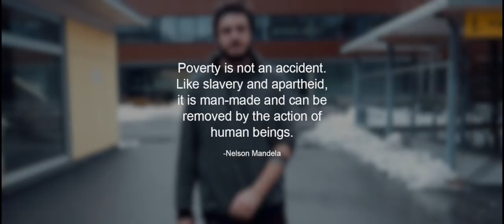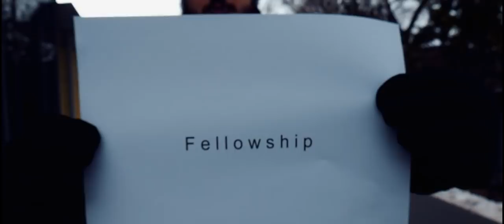Boarding Line - Fellowship (Official Music Video)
» Paul Krismer